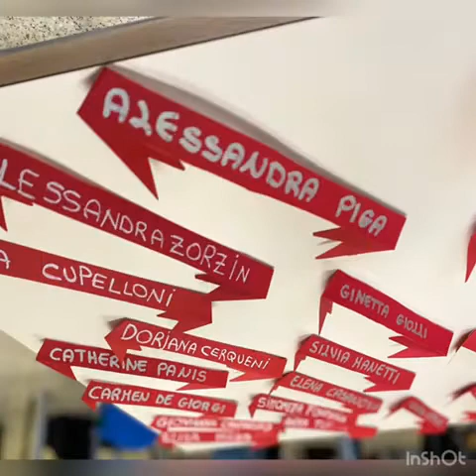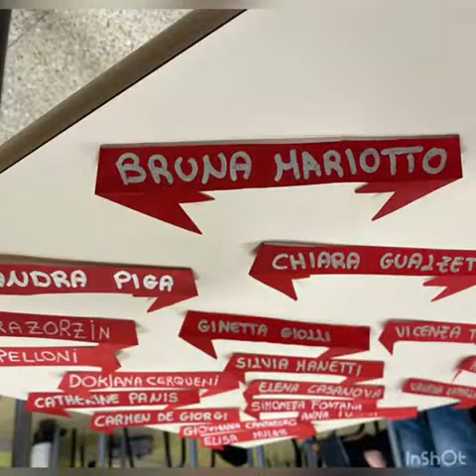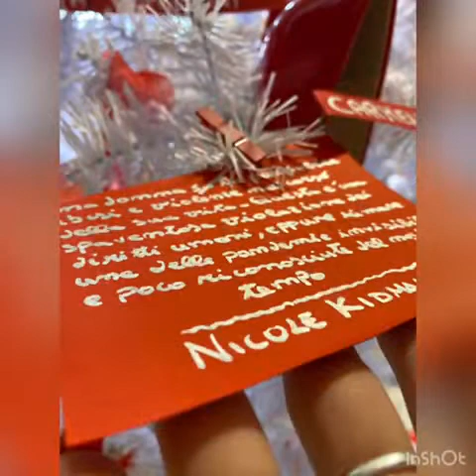24 Dicembre 2021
Nell’ambito delle attività previste per lo svolgimento del curricolo di Educazione Civica, già da settembre le classi 4A e 4C del Liceo delle Scienze Umane effettuavano un dettagliato e profondo lavoro di ricerca dal titolo “Dalla condizione delle donne in Afghanistan oggi ad una ricognizione della situazione femminile nel mondo ed in Italia”.
I dati e le notizie che via via le studentesse e gli studenti delle due quarte andavano individuando, approfondendo e commentando rivelavano quanto urgente e drammatica fosse la situazione femminile nel mondo e quanto necessario lasciare un segno, un messaggio alle studentesse e agli studenti delle altre classi.
Nasceva così l’idea della realizzazione "Albero delle Donne". Un segno nel clima festoso del Natale. Un segno che utilizzando i codici dell’addobbo natalizio, ponesse in modo preciso ed inequivocabile la drammaticità della questione affrontata.